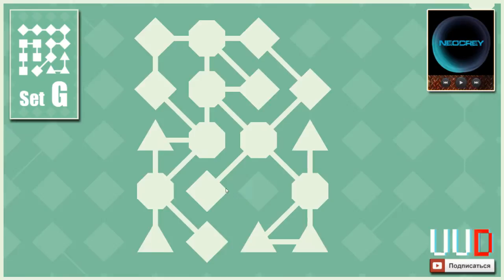LYNE Прохождение Set - G H I J (Walkthrough, Playthrough)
Наш сайт Dvaraza.ru Обязательно зайди, там много интересного!
В комментариях вы можете оставлять свои вопросы по играм, а мы постараемся Вам помочь